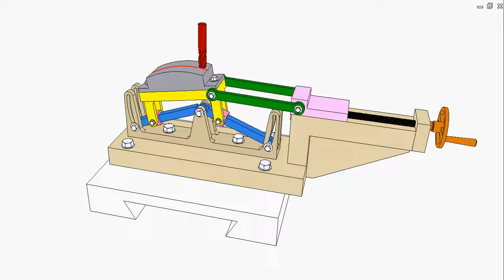Milling convex circular surface of large radius